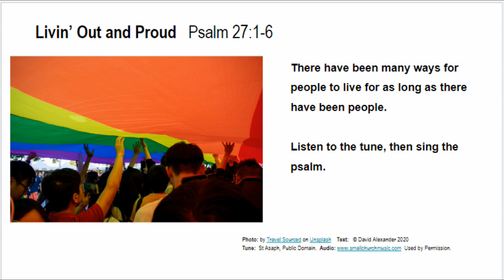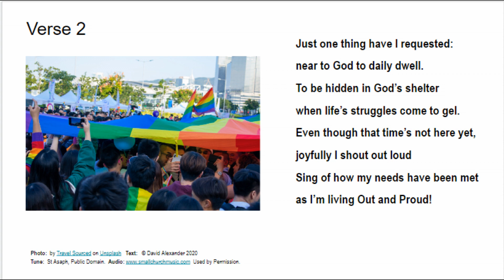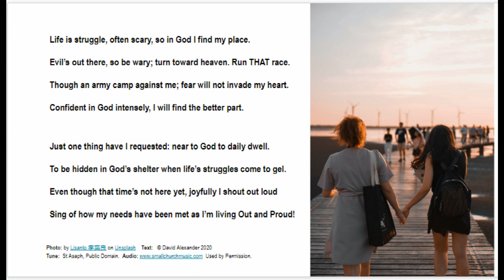Psalm 27:1-6 Livin' Out and Proud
Taiwan at its most democratic.